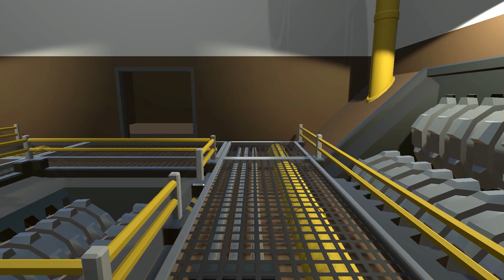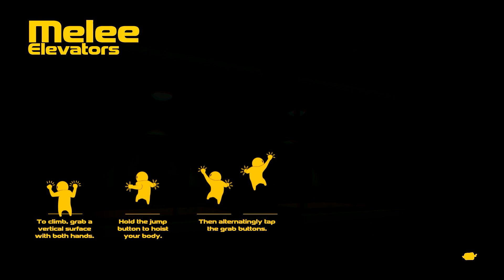GANG BEASTS ONLINE - Killer Penguins!!!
Be sure to hit the "LIKE" button for more Gang Beasts!!!

thereal8bittheater